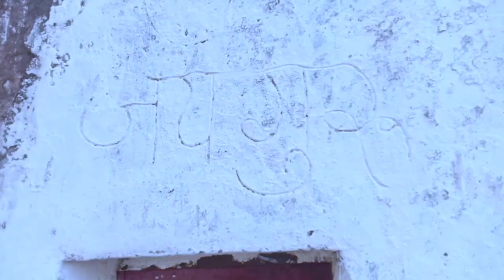chattano Mein gufa tourist jungle dangerous jungle Jungali janwar Ilaaka jungle mein Mandir ban